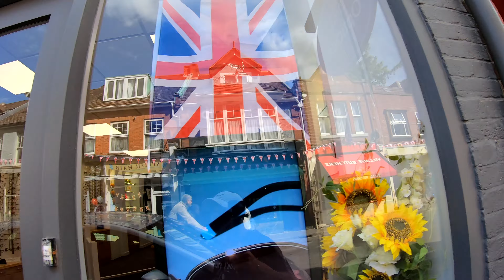Hollands Wood | Brockenhurst | New Forest | DJI Mini 2 | GoPro Hero 7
This was our trip to Hollands Wood at Brockenhurst in the New Forest, come with us as we look around the village during the Queens Jubilee, we take a look around the local area and enjoy a bike ride through the New Forest.

Hollands Wood camping in the forest site, a large busy site catering for tents, caravans, camper vans and motorhomes. Plenty of trails for walking, running or bike riding right on your door step.

A big shout out for the Commoners Wine Bar, very clean establishment, brilliant service and lovely food.

Filming done using my GoPro Hero 7 and trusted DJI Mini 2.